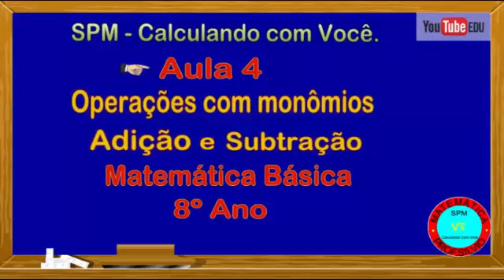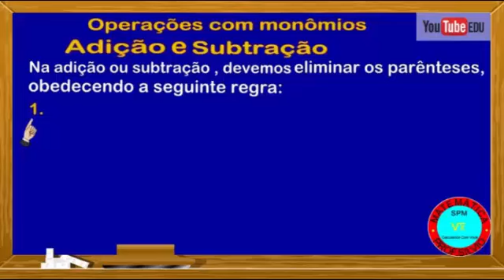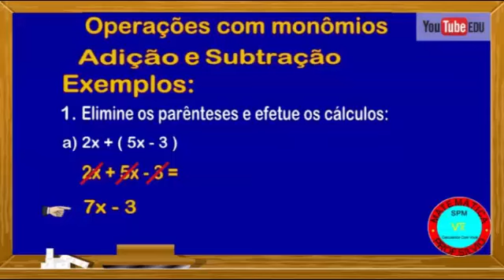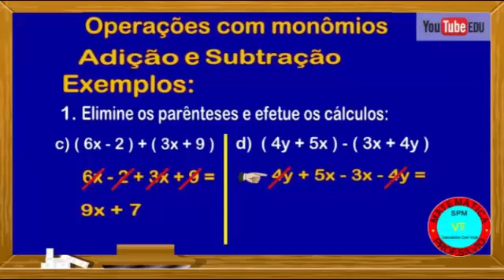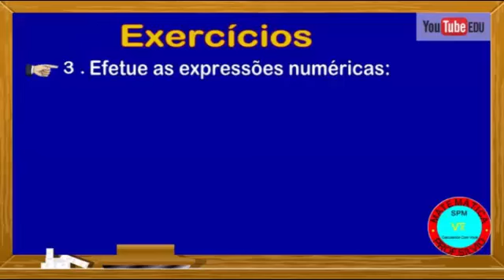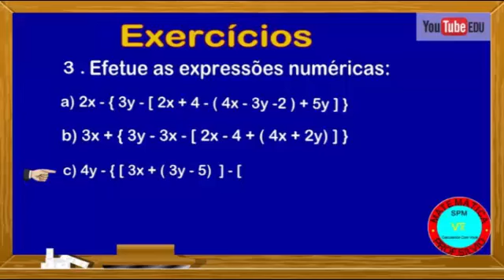4 Matemática Básica 8º Ano Operações com Monômios Adição e Subtração Aula 4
Matemática Básica 8º Ano  - Cálculo Algébrico.